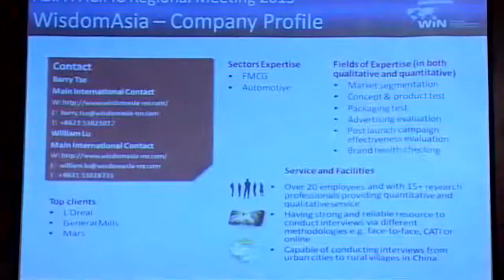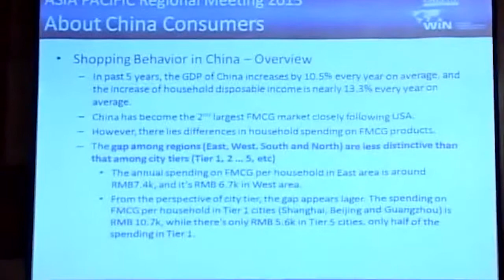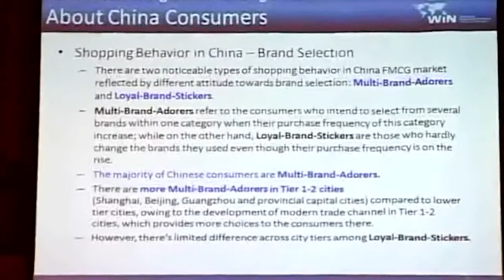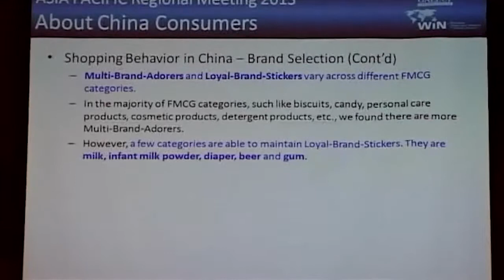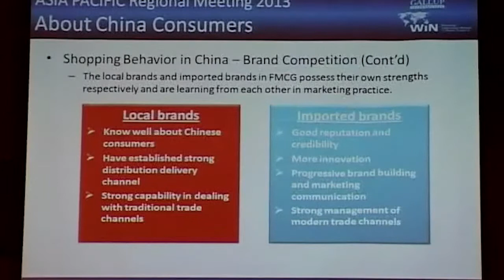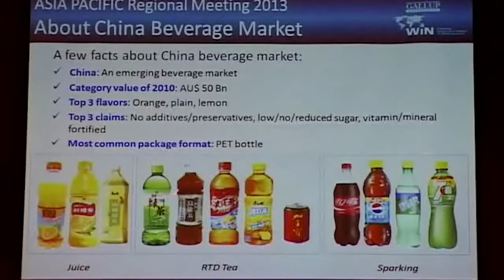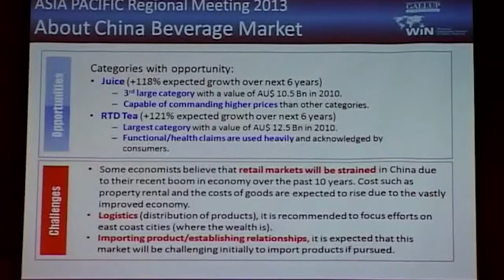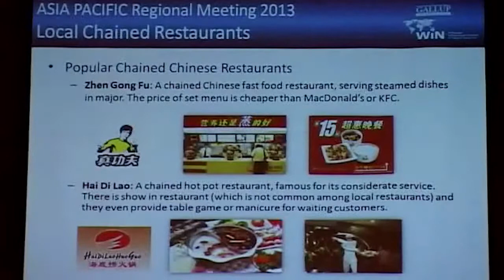Thailand Trust Mark : A Seminar on FOOD & BEVERAGE EXPORT IN ASIA - PACIFIC / China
China

สาธารณรัฐประชาชนจีน หรือที่รู้จักในชื่อ ประเทศจีน เป็นประเทศที่มีประชากรมากที่สุดในโลก กว่า 1.3 พันล้านคน กับพื้นที่ 9.6 ล้านตารางกิโลเมตร และมีความหนาแน่นของประชากรมากที่สุดเป็นอันดับที่ 35 ของโลกที่ 139.3คน/ตารางกิโลเมตร ประเทศจีนตั้งอยู่ในเอเชียตะวันออก เป็นรัฐพรรคการเมืองเดียว ปกครองโดยพรรคคอมมิวนิวส์จีน ประเทศจีนแบ่งออกเป็น 23 มณทล 5 เขตปกครองตนเอง 4 เทศบาลนคร(ปักกิ่ง เทียนจีน เซี่ยงไฮ้ และฉงชิ่ง) และ 2 เขตบริหารพิเศษได้แก่ ฮ่องกงและมาเก๊า โดยมีปักกิ่งเป็นเมืองหลวง
- ผู้บริโภคชาวจีนในเขตเมืองใหญ่ เช่น ปักกิ่ง กวางเจา จะนิยมการซื้อของในไฮเปอร์มาเก๊ต ซุปเปอร์มาเก็ตและร้านสะดวกซื้อ ผู้บริโภคชาวจีนในเขตชนบท ยังซื้อสินค้าจากร้านขายของชำ เนื่องบจากโมเดิร์นเทรดยังไม่แพ่หลาย ครอบคลุมทุกพื้นที่ การซื้อสินค้าออนไลน์ในประเทศจีนมีเพียง 5% จากการซื้อสินค้าทั้งหมด
- ผู้บริโภคชาวจีนในเขตเมือใหญ่ จะมีลักษณะ Multi Brand Adorer มักนิยมเปลี่ยนแบรนด์ในการบริโภคไปเรื่อยๆ อาทิ สินค้าลูกอม บิสกิต แชมพู สบู่ ส่วนสินค้าที่ผู้บริโภคมีความจงรักภักดีกับแบรนด์ หรือ Loyal Brand Adorer อาทิ สินค้าสำหรับเด็กทารก นม นมผง ผ้าอ้อม หมากฝรั่งและเบียร์
- ในการนำสินค้าไปจำหน่ายที่ประเทศจีน ปัญหาทางการตลาดคือ ค่าเช่าพื้นที่ ระบบโลจิสติกส์ และการจัดจำหน่าย ซึ่งต้องอาศัยเครือข่าวท้องถิ่นในการกระจายสินค้า
- ผู้จัดจำหน่ายสินค้ารายใหญ่ที่สุดในประเทศจีนคือ Cofco
- ไฮเปอร์มาร์เก็ตต่างประเทศในประเทศจีน อาทิ Walmart (USA), Carrefour (France), RT Mart (Taiwan)
- ไฮเปอร์มาร์เก็ตและซุบเปอร์มาร์เก็ตท้องถิ่นในประเทศจีน อาทิ Vanguard, LinHua
- ร้านฟาสต์ฟู้ดอาหารจีนที่ได้รับความนิยมสูง คือ Zhen Goug Fu
- ภัตตาคารอาหารจีนแบบหลายสาขา (Chained Restaurant) ที่ได้รับความนิยมสูง คือ Hai Di Lao โดยให้บริการอาหารหม้อไฟ (Hot Pot) และเสริมบริการพิเศษ อาทิ บริการทำเล็บ มีเกมส์คอมพิวเตอร์ให้ลูกค้าเล่น